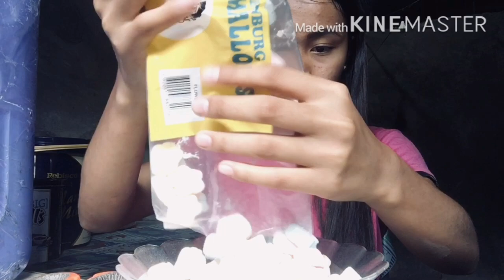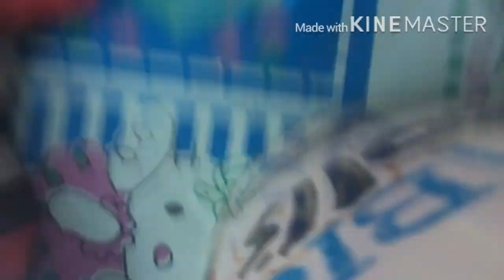Chubby Bunny With A Twist (may nagsuka)|Blessie Domingo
Pasintabi po sa kumakain Rated SPG